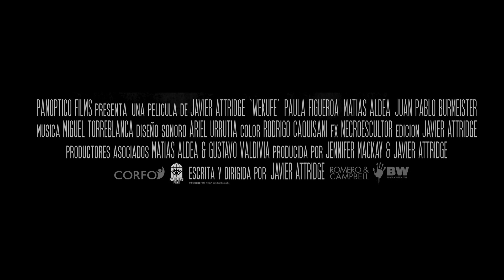“WEKUFE: El Origen del Mal” | Trailer Oficial HD | 2021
Wekufe: El Origen del Mal será distribuida esta temporada de Halloween por POV Horror y se estrenará On Demand en Amazon el 15 de octubre en EE.UU. y Reino Unido, e internacionalmente a través de Amazon Prime.

SINOPSIS
Paula una estudiante de periodismo junto a su novio viajan a Chiloé, una remota isla en la Patagonia del sur de Chile. Para realizar una investigación acerca de la relación que existe entre el gran número de crímenes de origen sexual y los mitos y leyendas que rodean este aislado y misterioso lugar. Pronto se darán cuenta de que detrás de estas leyendas se esconde algo mucho más obscuro que comenzara a manifestarse como un ineludible destino. Poco a poco entenderán que muchas veces es mejor mantener la cordura que descubrir la verdad.

¡Mira Wekufe en Amazon y POV Horror! 15 de octubre

POV Horror es una aplicación de transmisión de películas VOD disponible en Fire TV, Roku, Apple TV, iOS, Google Play, Android TV / Mobile, Chromecast y Web.